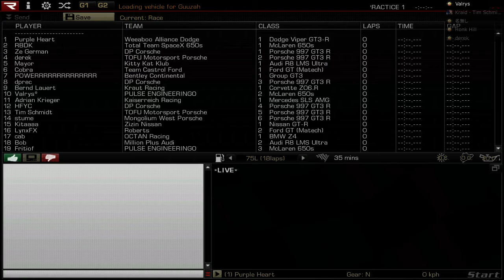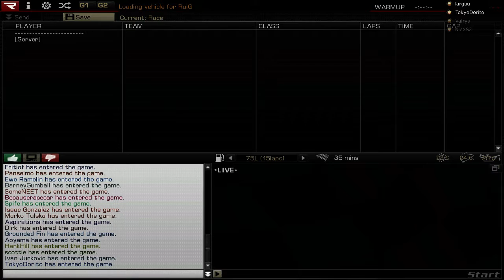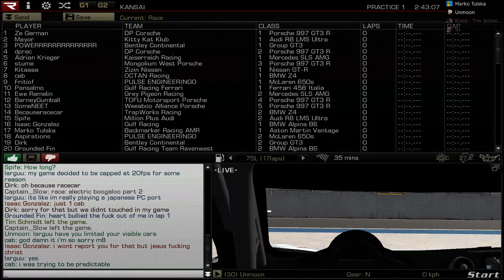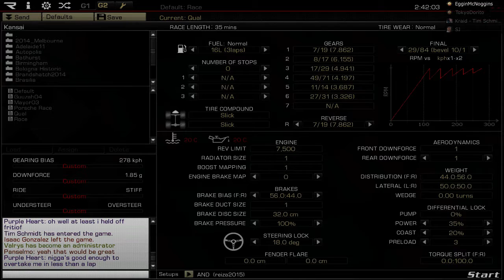/OVGT3/ Suzuka - 27-09-2015 (GSC)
RACE 1 STARTS AT 00:19:40.
RACE 2 STARTS AT 01:28:00.